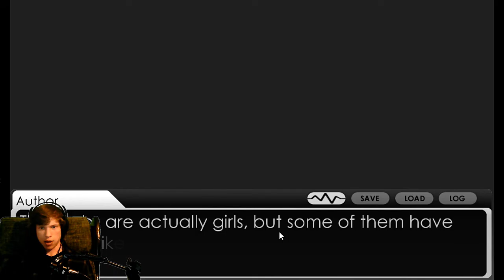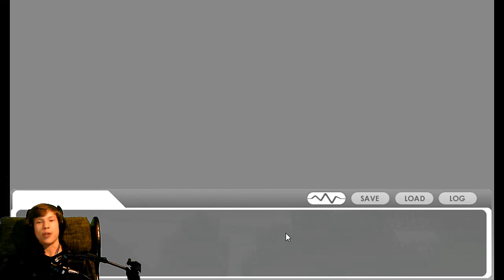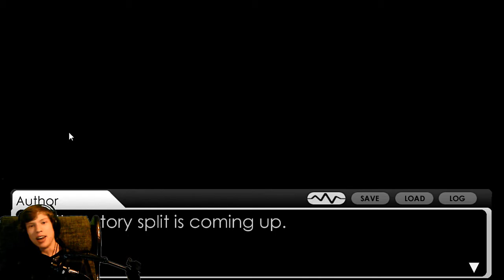MINECRAFT SENPAI | Minecraft: A Dimensional Disaster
welcome to the world of minecraft! today we have a chat with a new breed of creeper!

Dirt cheap games at G2A!